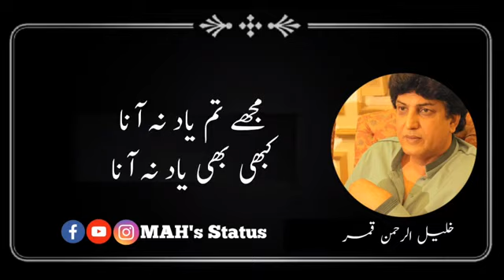Khalil Ur Rehman Qamar Best Poetry -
MY

50MM LENS
CAMERA TRIPOD